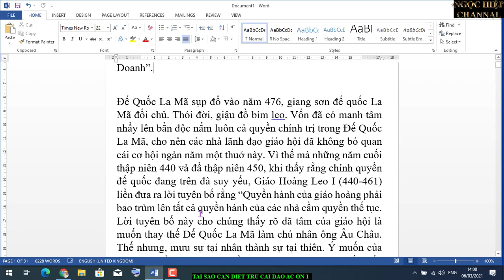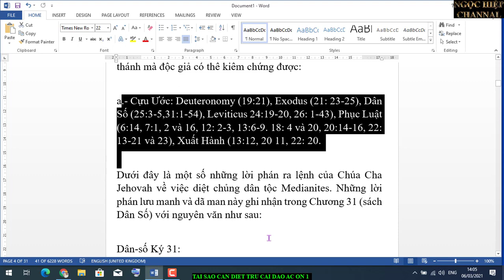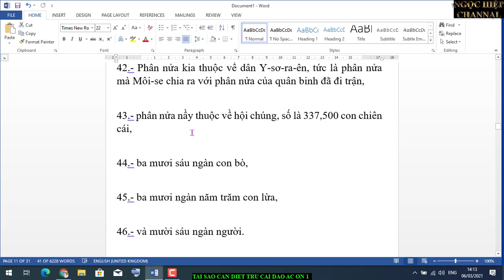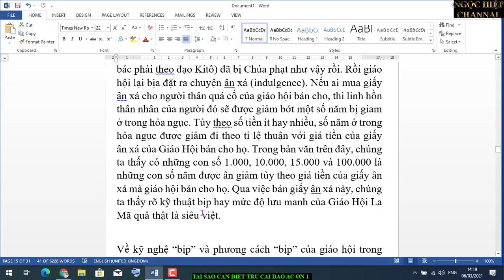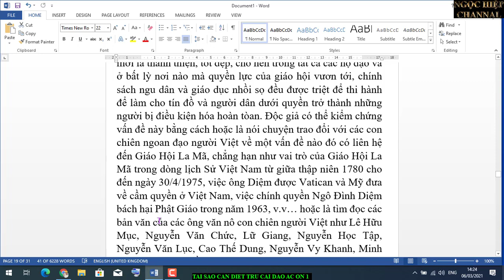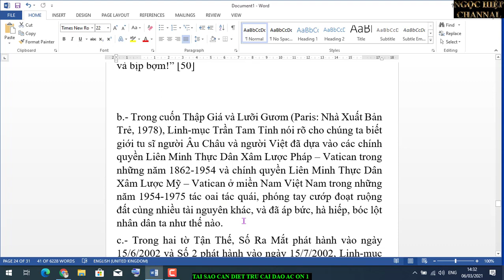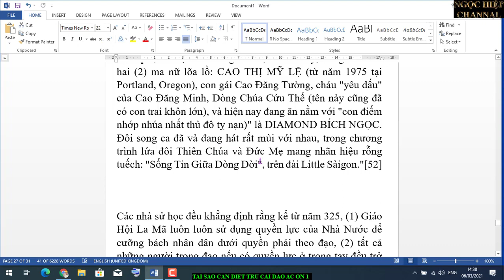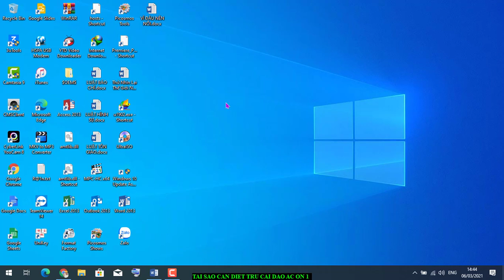DIỆT TRỪ KI TÔ GIÁO,GIA TÔ GIÁO. NHỮNG NHÂN VẬT Ô NHỤC CỦA GIÁO HỘI. HIỆP BÁ ĐẠO VLOG.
3.- Vậy, Môi-se truyền cho dân sự rằng: Trong các ngươi hãy sắm sửa binh khí mà ra trận hãm đánh dân Ma-đi-an đặng báo thù dân đó cho Đức Giê-hô-va.
4.- Về mỗi chi phái Y-sơ-ra-ên, các ngươi phải sai một ngàn lính ra trận.

5.- Vậy, trong dân Y-sơ-ra-ên người ta cứ mỗi chi phái chọn một ngàn lính, là mười hai ngàn người sắm sửa binh khí đặng ra trận.

6.- Môi-se sai mười hai ngàn người đó ra trận, tức là sai một ngàn người về mỗi chi phái, với Phi-nê-a, con trai của Ê-lê-a-sa, thầy tế lễ, đem đi theo mình những khí giới thánh cùng kèn có tiếng vang.

7.- Vậy, chúng giao chiến cùng dân Ma-đi-an, y như Đức Giê-hô-va đã phán dặn Môi-se, và giết hết thảy nam đinh.

8.- Trong các người bị giết chúng cũng giết năm vua Ma-đi-an, là: Ê-vi, Rê-kem, Xu-rơ, Hu-rơ, và Rê-ba; cũng lấy gươm giết Ba-la-am, con trai của Bê-ô.

9.- Dân Y-sơ-ra-ên bắt đàn bà và con nít Ma-đi-an dẫn theo, cướp hết thảy súc vật, bầy chiên và của cải họ,

10.- đốt hết những thành, nhà ở, và hương thôn chúng nó,

11.- cũng lấy đem theo hết thảy của đoạt được, bất kỳ người hay vật.

12.- Chúng dẫn những kẻ bị bắt và những của đoạt được đến cho Môi-se, cho Ê-lê-a-sa, thầy tế lễ, và cho hội dân Y-sơ-ra-ên đương đóng trại tại đồng bằng Mô-áp, gần sông Giô-đanh, đối ngang Giê-ri-cô.

13.- Bấy giờ, Môi-se, Ê-lê-a-sa, thầy tế lễ, và hết thảy hội trưởng đi ra đón rước chúng binh ngoài trại quân.

14.- Môi-se nổi giận cùng các quân trưởng, tức là quan tướng một ngàn quân và quan tướng một trăm quân đi đánh giặc nầy trở về.

15.- Môi-se nói cùng họ rằng: Các ngươi để hết thảy người nữ còn sống sao?

16.- Kìa, ấy là chúng nó theo mưu kế của Ba-la-am mà dụ dỗ dân Y-sơ-ra-ên cúng thờ Phê-ô, và phạm một tội trọng cùng Đức Giê-hô-va; và tội đó xui cho hội chúng của Đức Giê-hô-va bị tai vạ.

17.- Vậy bây giờ, hãy giết hết thảy nam đinh trong bọn con trẻ, và giết người nữ nào đã kết bạn cùng một người nam;

18.- nhưng hãy để sống cho các ngươi hết thảy con gái chưa hề kết bạn cùng người nam. (gái trinh)

19.- Còn về phần các ngươi, hãy đóng trại ngoài trại quân trong bảy ngày. Ai có giết một người và có đụng đến một xác chết, thì ai đó cùng kẻ bị bắt, phải dọn cho mình được sạch ngày thứ ba và ngày thứ bảy.

20.- Cũng phải làm cho sạch hết thảy áo xống, mọi vật bằng da, mọi vật bằng lông dê, và mọi đồ đạc bằng cây.

21.- Ê-lê-a-sa, thầy tế lễ, nói cùng những lính đi trận về, mà rằng: Nầy là điều luật pháp dạy mà Đức Giê-hô-va đã truyền cho Môi-se:

22.- vàng, bạc, đồng, sắt, thiếc, chì,

24. Ngày thứ bảy các ngươi phải giặt áo xống mình, thì sẽ được sạch; đoạn mới được vào trại quân.

25.- Đức Giê-hô-va lại phán cùng Môi-se rằng:

26.- Ngươi, Ê-lê-a-sa, thầy tế lễ, và các quan trưởng của những tông tộc, hãy dựng sổ về của giặc mà người ta đã đoạt được, nào người, nào vật,

27.- rồi chia của đó cho các người đã ra trận và cho cả hội chúng.

28.- trong phần thuộc về quân binh đã ra trận, hoặc người, hoặc bò, hoặc lừa hay chiên,ngươi phải cứ thâu một phần trong năm trăm mà đóng thuế cho Đức Giê-hô-va,

29.- Tức phải thâu thuế đó trong phân nửa thuộc về quân binh và giao cho Ê-lê-a-sa, thầy tế lễ, làm lễ vật dâng cho Đức Giê-hô-va.

30.- Còn trong phân nửa kia thuộc về dân Y-sơ-ra-ên, hoặc người, hoặc bò, hoặc lừa hay chiên, tức các súc vật, ngươi phải cứ mỗi năm chục mà để riêng ra một, và giao cho người Lê-vi có chức phận coi sóc đền tạm của Đức Giê-hô-va.
32.- Vả, của giặc còn lại mà quân binh cướp lấy được là 675 ngàn con chiên cái;
33.- bảy mươi hai ngàn con bò,

34.- sáu mươi mốt ngàn con lừa đực.

35.- Người nữ chưa kết bạn cùng người nam nào, hết thảy được 32 ngàn người. (32.000)

36.- Phân nửa thuộc về kẻ đã đi trận, là 337,500 con chiên cái,

37.- đóng thuế cho Đức Giê-hô-va là sáu trăm bảy mươi lăm con;

38.- ba mươi sáu ngàn con bò, đóng thuế cho Đức Giê-hô-va là bảy mươi hai con;

39.- ba ngàn năm trăm con lừa đực, và đóng thuế cho Đức Giê-hô-ra sáu mươi mốt con;

40.- mười sáu ngàn người, và đóng thuế cho Đức Giê-hô-va là ba mươi hai người. (32

41.- Môi-se giao cho Ê-lê-a-sa, thầy tế lễ, của thuế làm lễ vật dâng cho Đức Giê-hô-va, y như Đức Giê-hô-va đã phán dặn Môi-se.

42.- Phân nửa kia thuộc về dân Y-sơ-ra-ên, tức là phân nửa mà Môi-se chia ra với phân nửa của quân binh đã đi trận,

43.- phân nửa nầy thuộc về hội chúng, số là 337,500 con chiên cái,

44.- ba mươi sáu ngàn con bò,

45.- ba mươi ngàn năm trăm con lừa,

46.- và mười sáu ngàn người.
48.- Những quan trưởng, tức là quan tướng một ngàn quân và quan tướng một trăm quân, đến gần Môi-se
49.- mà rằng: Những kẻ tôi tớ ông đã dựng sổ chiến sĩ, là người ở dưới quyền chúng tôi, và không thiếu một tên.
51.- Môi-se và Ê-lê-a-sa, thầy tế lễ, bèn nhận lãnh vàng, và hết thảy đồ trang sức làm công kỹ.
52.- Hết thảy vàng về lễ vật mà những quan tướng một ngàn quân và quan tướng một trăm quân dâng cho Đức Giê-hô-va, cộng là mười sáu ngàn bảy trăm năm mươi siếc-lơ.
53.- Vả, mỗi người trong quân binh đều có cướp lấy vật cho mình.